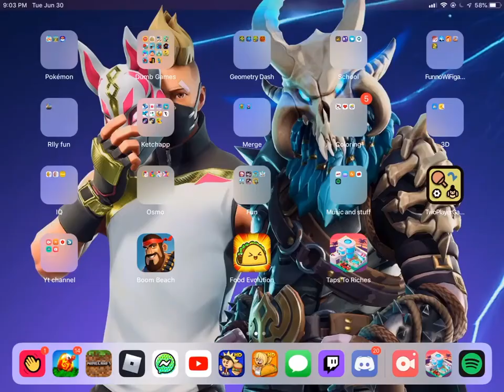Doing Everyone's Orders Backward in Papa's Burgeria